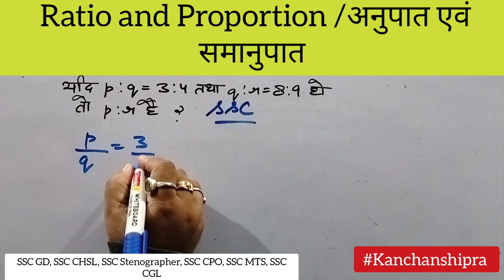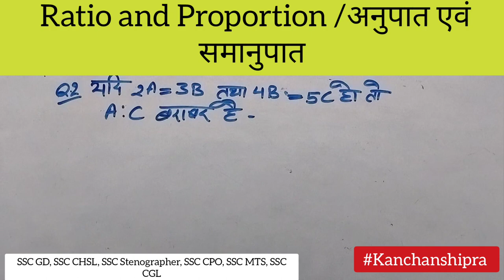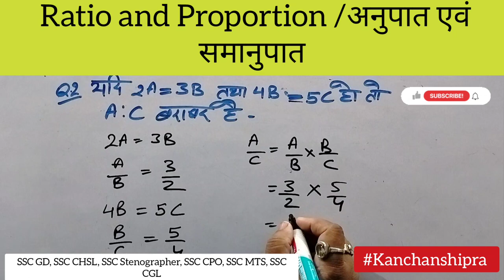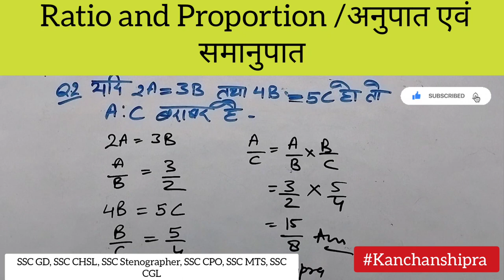ratio and proportion | ssc | ssc gd | ssc chsl | Kanchanshipra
ratios
ssc cgl
Ssc
youtube shorts
Kanchanshipra
Maths by Kanchanshipra
ssc adda
ratio and proportion quantitative aptitude